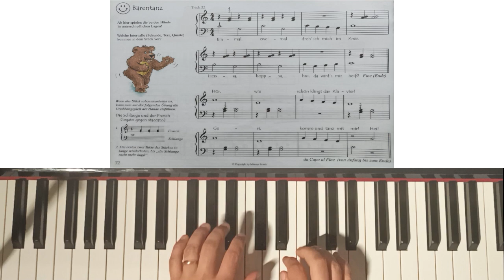Tastenzauberei, Band I: 36 Bärentanz │ Piano Tutorial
Tastenzauberei ist einer Klavierschule für Einzel- oder Gruppenunterricht für Kinder in deutscher Sprache.
Hier biete ich diese Videos als zusätzliches Material meines Klavierunterrichtes an, damit Klavierschüler die Stücke des Buches lernen und üben können, indem sie mithilfe der Videos mitspielen.
In dieser Lektion schlage ich vor, das Stück zu lernen und mitzuspielen, wie im Beispiel gezeigt.

Recommended level to play this work / Nivel recomendado para tocar esta obra / Empfohlenes Niveau zum Spielen dieses Werks: A1